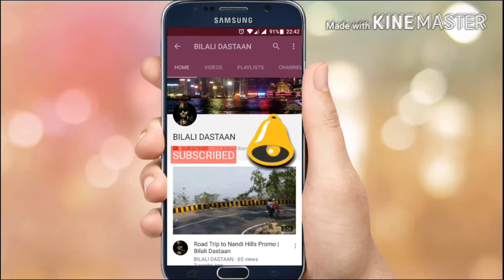Big Pitcher Bangalore | Biggest Dance Floor | Make India Travel | Bilali Dastaan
Hello dosto,

Today, I have come up with one of the biggest DJ in Bengaluru, i.e. Big Pitcher Studio 4121. Enjoy the rooftop disc with mocktails and cocktails and buffet !

Note -"Bilali Dastaan" is Zomato verified channel.